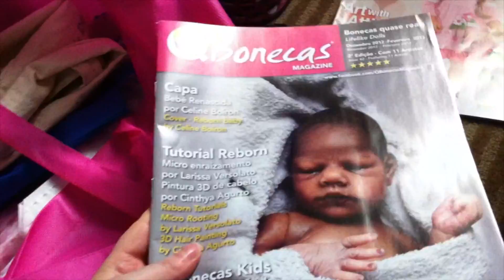Day 3 of our Down East Doll Show Trip to North Carolina in HD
I have re-edited the video of our trip last summer.  Audio is now properly synced up, more photos added, music added and now in HD.

This was Day 3 of our trip in Durham, North Carolina for the Down East Doll Show.  We saw lots of dolls including reborn dolls and silicone babies!  It was the last day of the show and the evening held a little tea party.  The big question...did I adopt a new baby at the show?  Come watch and see!